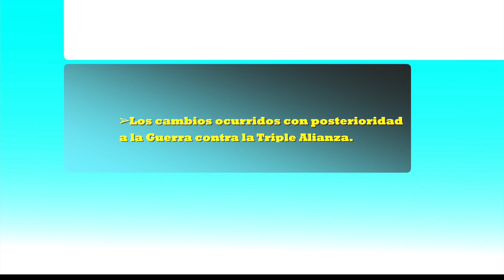Eusebio Ayala - Un líder en tiempos de guerra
Carlos Gómez Florentín presenta su libro Eusebio Ayala, un líder en tiempos de guerra, perteneciente a la colección Protagonistas de la Guerra del Chaco. En el mismo, logra sintetizar la formación y el rol que le cupo cumplir a Eusebio Ayala durante el conflicto chaqueño.